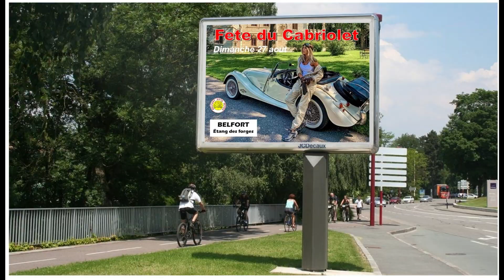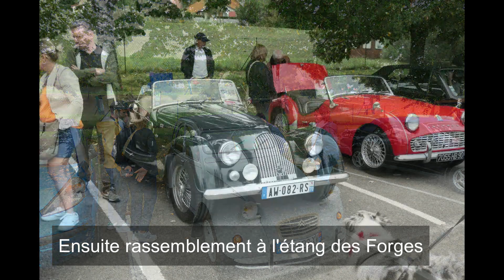BAR Journée cabriolets 2023 étang des Forges - Belfort